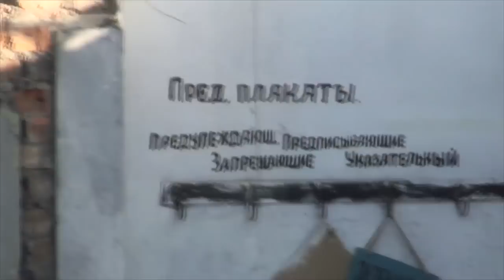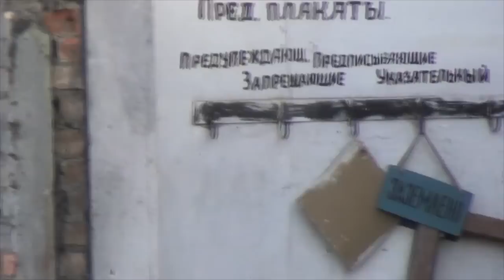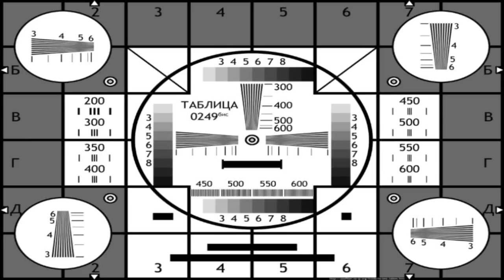Сталк с МШ. Копейск. Центральная Обогатительная Фабрика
Руины бывшей фабрики по обогащению уран... угля! Полгода назад всё было целое. Шустро работают...